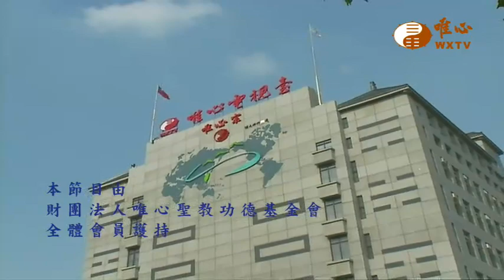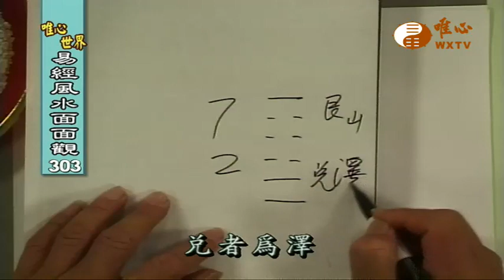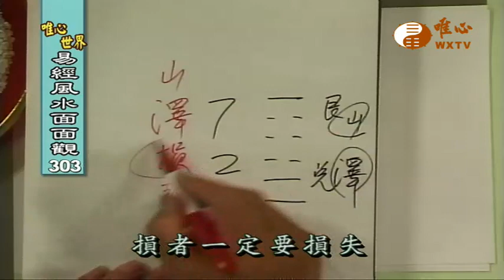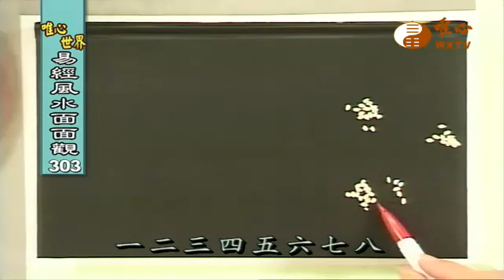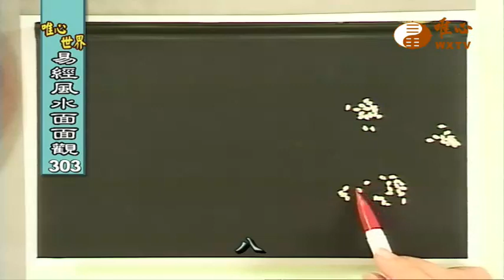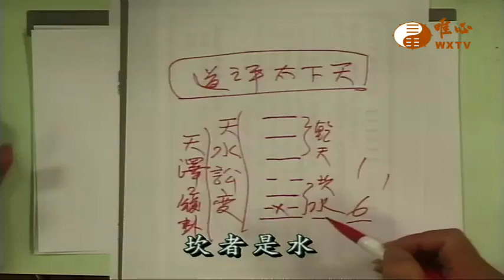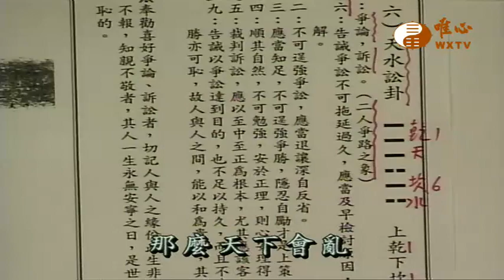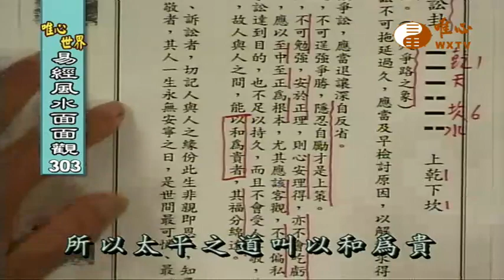米卦(一)-太平之道【易經風水面面觀303】｜ WXTV唯心電視台